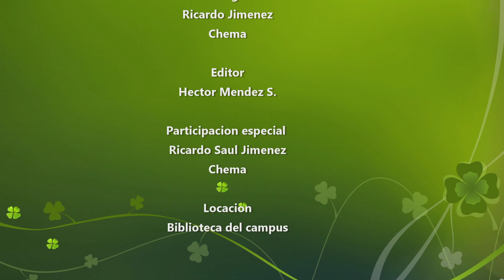Arteriosclerosis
Video realizado para la clase de expresión digital por:
Hector Mendez S.
A01154857

Jorge Mendez M.
A01154866